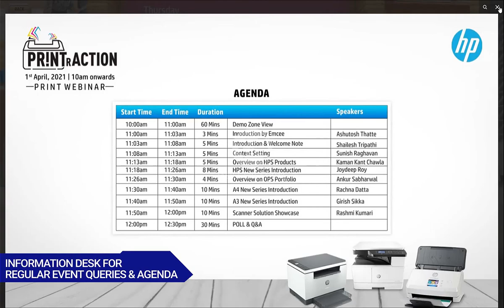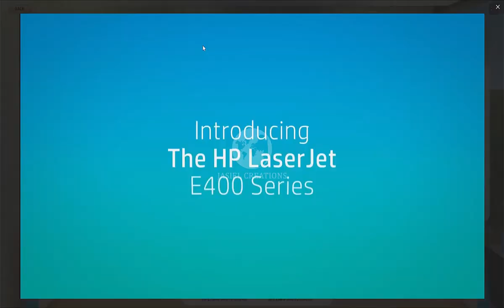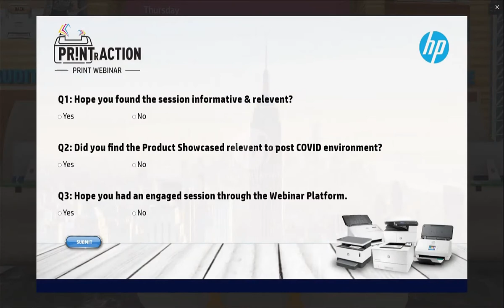HP Printers | Print-R-Action Events | Product Interaction | Virtual Shows | VMS Events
We are a Global Interactive Technology Company and have executed several projects when it comes to events and exhibitions with Custom Curated Technologies for specific requirements. We have been servicing the industry and have catered to needs of Robotic Arm, AR, Live VR, MR (HoloLens), Neuro, Gesture, Object Recognition, Touch Interactive Projections, Mapping, etc. technologies and have been serving the length and breadth of industries from over a decade now!

For Virtual Shows, we have already Successfully Delivered more than 100 Virtual Events | Simultaneously Executed 8 Events consecutively for 2 days | Multiple executions with 10,000+ concurrent users | Executed first-ever Virtual Family Day Event

The current times of Pandemic forced us to come up with our 100% Customizable solution for our clients and their specific requirements.